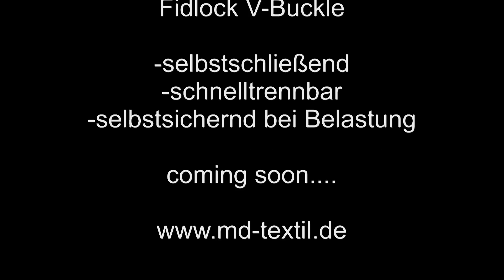Fidlock V-Buckle @ md-textil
Heute war Fidlock bei md-textil zu Gast um an gemeinsamen Projekten zu Arbeiten.

Today we had a small meeting with Fidlock to discuss some future projects...